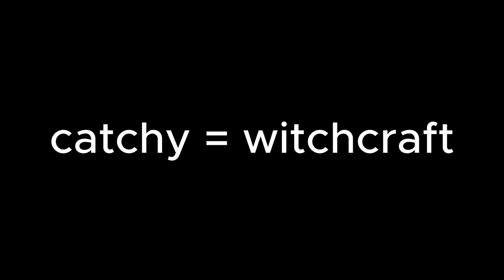I Can't Believe People PAY MONEY to Watch Taylor Swift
I used to say that we are forever ever and you used to say never say never or something i dunno what it is shows how good she is ffff me